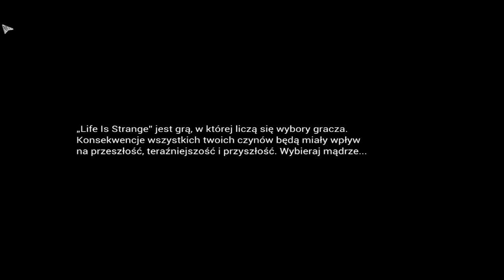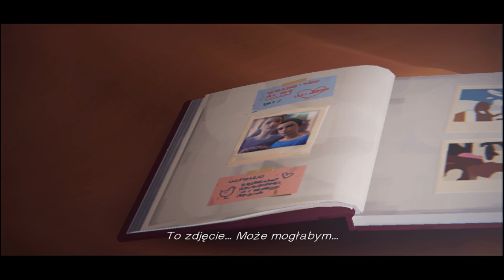"Life Is Strange" najlepszy i najtrudniejszy moment z gry -.-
Jest to fragment z gry "life is Strange" która jest jedną z niewielu takich produkcji wydanych na platformę PC.
JEST TO SPOILER !!! (oglądasz na własną odpowiedzialność).
Najlepszy (moim zdaniem) fragment tej gry.